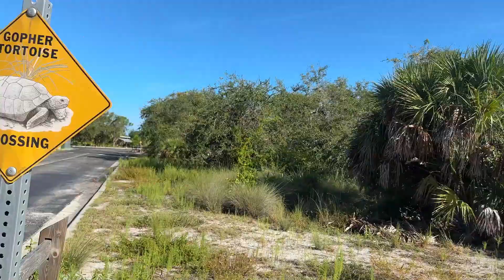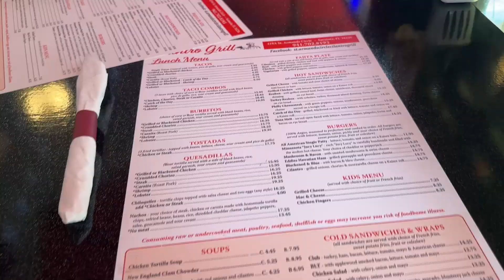Venice, Florida VLOG (Beach, Gym, Good Food, and Nice Views)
Squat Rack
Weight Plates
Micro Plates
Dumbbell Handles

EricFIT is a channel I created to document my self improvement/fitness journey and share tips along the way.

I make videos on the simplicity of building muscle, healthy diet, mindset, and just overall becoming a better YOU.

My goal is to make NO BS content that gets you the results you want without all the fluff/confusion in the fitness world nowadays. Be on the lookout for my videos on what I eat in a day, and my current routines, and simply what I'm learning day to day.